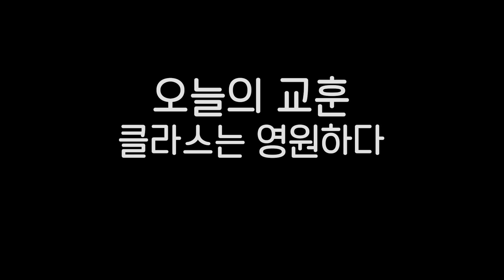유튜브가 낳은 괴물 『김재원』